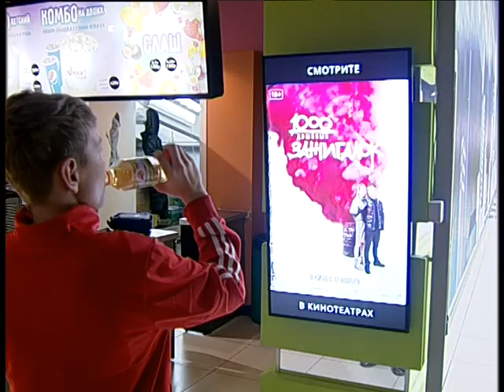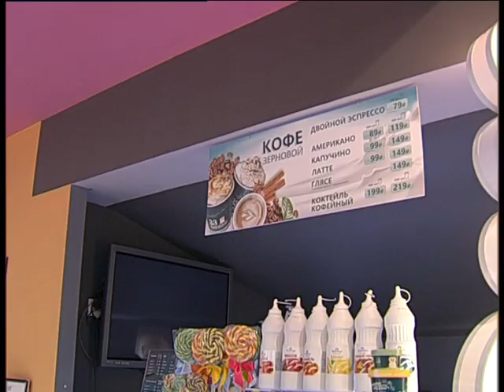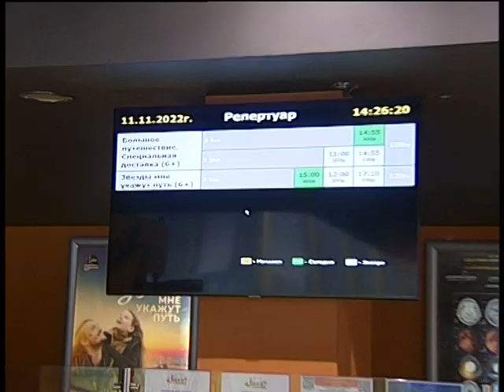Jazz mall sinema 11 22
Челейкин Алексей - не то золото что блестит в Джаз мол синема, Cheleykin Alexey - tbe best but not the top in Jass Moll Sinema